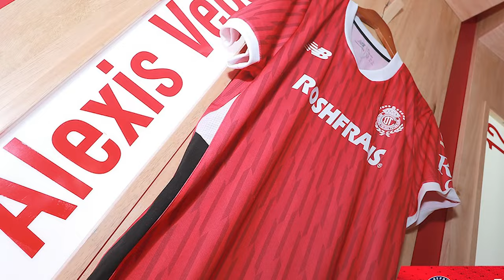🔥👹 ULTIMA HORA SE VA MAXI? DA SEÑALES SOBRE SU SALIDA! VESTIDOR ROTO! VOLPI HABLO! ADIOS A ESCOBAR!